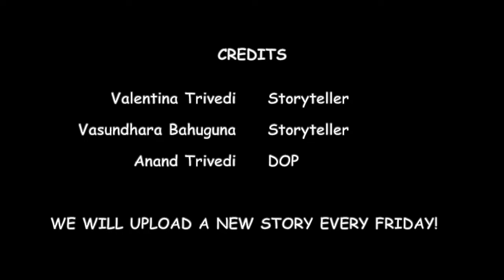Hindi story: Aao Suno Kahaani E13 (Haar ki Jeet)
In this episode of Aao Suno Kahaani, listen to Valentina Trivedi tell 'Haar ki Jeet', the story of Baba Bharti and his horse, by Sudarshan.

The author of this story (' *Work* ') is Sudarshan.